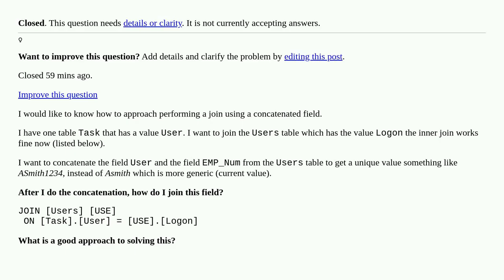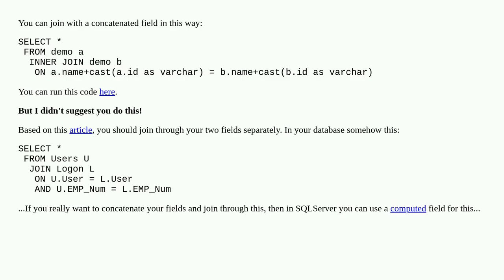How can I perform a join using a concatenated field? [closed]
A special thanks goes out to the community